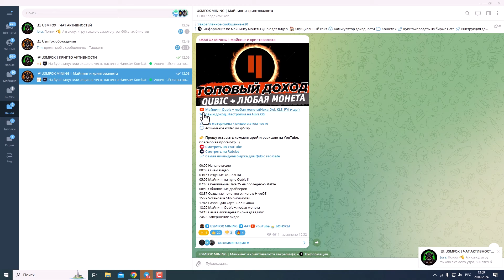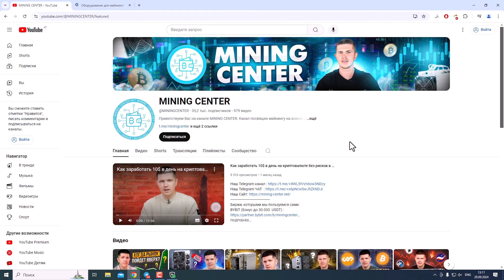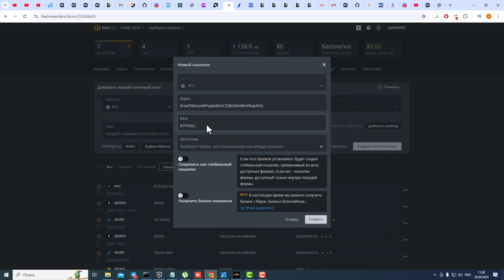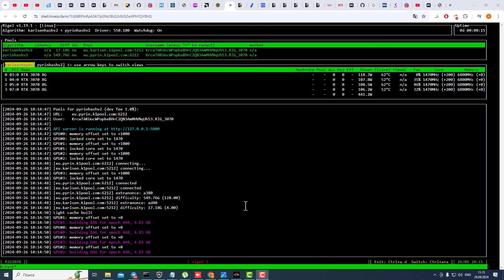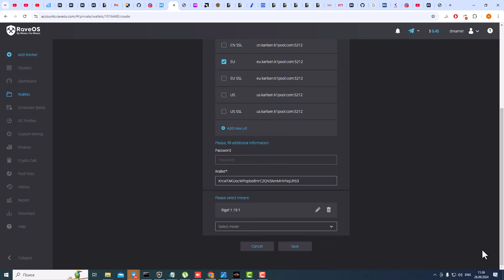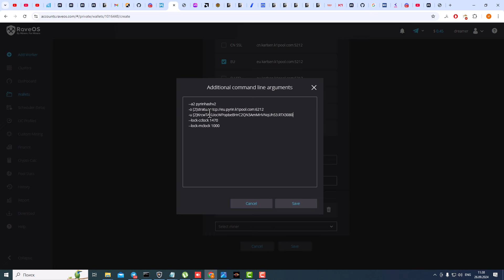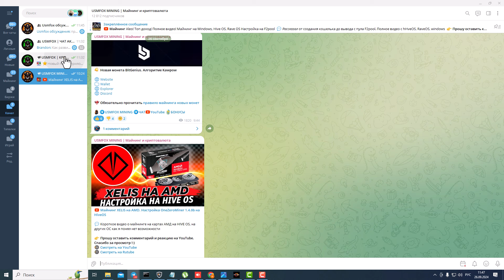📌 Майнинг Karlsen + Pyrin dual Настройка KLS + PYI на HiveOS, RaveOS, Windows на RigelMiner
📌Параметры разгона для майнера ригель. Если у Вас разные карты то пишите их через запятую. Можно взять на hashrate.no
***HiveOS***
-a karlsenhashv2+pyrinhashv2
-u [2]%WAL%.%WORKER_NAME%
--lock-cclock 1470
--mclock 1000
***RAVEOS***
--a2 pyrinhashv2
-u [2]KrcwTAKUocWPopbeBHrC2QN3AmMHVNqUh53.RTX3080
--lock-cclock 1470
--lock-mclock 1000
***windows***
rigel.exe -a karlsenhashv2+pyrinhashv2 ^
    -o [1]eu.karlsen.k1pool.com:5212     -u [1]KrcwTAKUocWPopbeBHrC2QN3AmMHVNqUh53 ^
    -o [2]stratum+tcp://eu.pyrin.k1pool.com:6212 -u [2]KrcwTAKUocWPopbeBHrC2QN3AmMHVNqUh53 ^
    -w my_rig --log-file logs/miner.log --lock-cclock 1470 --lock-mclock 1000

Тайминги:
00:00 Начало видео
00:08 О чем видео
01:16 Разгон на пурине
01:49 Как майнить на K1POOL
02:31 Официальный кошелек Pyrin
03:13 Настройка майнинга Pyrin PYI на HiveOS
05:28 Настройка майнинга Pyrin PYI на RaveOS
07:20 Настройка майнинга Pyrin PYI на Windows
08:45 Завершение видео